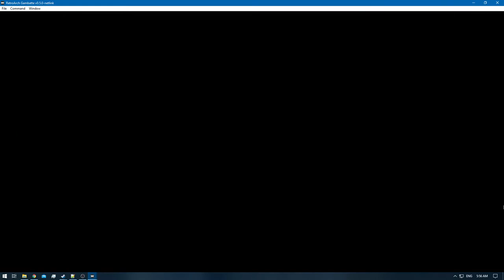[1/3] Pokemon Gold [RA] - Episode 28 - Sortation [Skippable] [NC]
I had no choice but to record this.
Every time the player switch boxes it saves , and to prevent confusion or 'missing' content.
I will just upload them to ensure NOTHING is wasted.
If you are not interested into watching PKMN's being switched around , feel free to skip to the next episode.

Even though this isn't a real episode , i will number them anyways as such for purposes that will be revealed later on in the playthrough.
Mainly to prevent Training episodes [where i level pokemons to evolutions @ the E4] from getting towards part 10+.
As well to ensure NO content is missed [to prevent confusion]